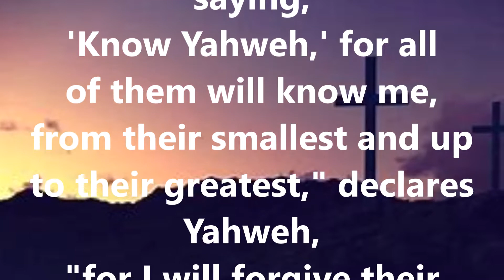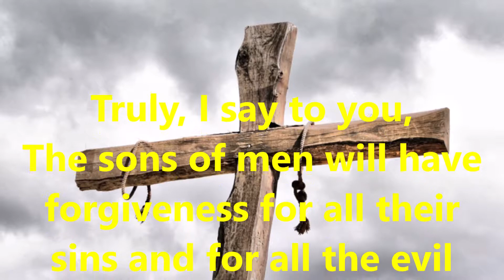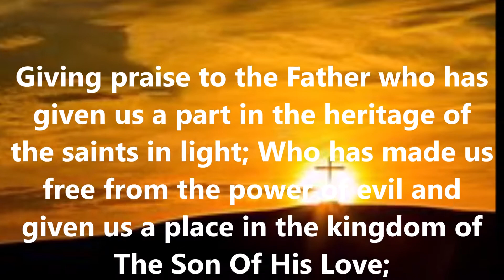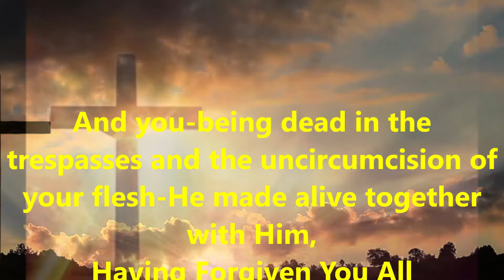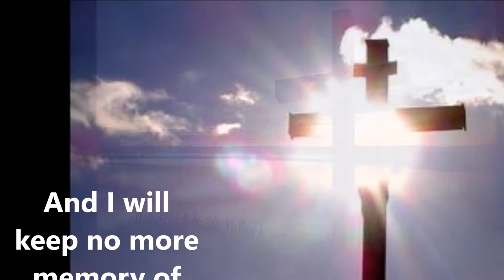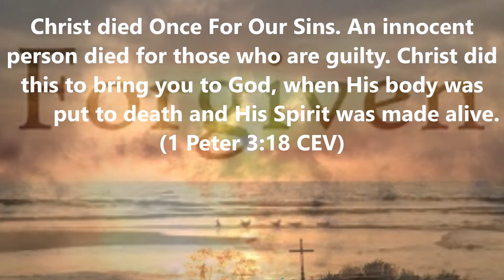God's Finished Forgiveness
Scripture Verses in Video:
And they will no longer teach each one his neighbor, or each one his brother, saying, 'Know Yahweh,' for all of them will know me, from their smallest & up to their greatest," declares Yahweh, "for I will forgive their iniquity & their sin I will no longer remember." (Jeremiah 31:34 LEB)

this is My blood of the new covenant, which is poured out for many for the forgiveness of sins. (Matthew 26:28 The Voice)

Truly, I say to you, The sons of men will have forgiveness for all their sins & for all the evil words they say: (Mark 3:28 BBE)

"Blessed are those whose disobedience is forgiven & whose sins are pardoned. Blessed is the person whom the Lord no longer considers sinful." (Romans 4:7-8 GW)

to the praise of the glory of His grace, in which He has made us accepted in the One having been loved. In Him we have redemption through His blood, the forgiveness of sins, according to the riches of His grace, (Ephesians 1:6-7 MKJV)

Be kind to each other, sympathetic, forgiving each other as God has forgiven you through Christ. (Ephesians 4:32 GW)

Giving praise to the Father who has given us a part in the heritage of the saints in light; Who has made us free from the power of evil & given us a place in the kingdom of the Son of His love; In whom we have our salvation, the forgiveness of sins: (Colossians 1:12-14 BBE)

And you -- being dead in the trespasses & the uncircumcision of your flesh -- He made alive together with Him, having forgiven you all the trespasses, (Colossians 2:13 YLT)

Put up with each other, & forgive each other if anyone has a complaint. Forgive as the Lord forgave you. (Colossians 3:13 GW)

And nearly everything is purified in blood according to the Torah, & apart from the shedding of blood there is no forgiveness. (Hebrews 9:22 TLV)

And I will keep no more memory of their sins and of their evil-doings. Now where there is forgiveness of these, there is no more offering for sin. (Hebrews 10:17-18 BBE)

And by that will we have been sanctified through the offering of the body of Jesus Christ once for all. (Hebrews 10:10 ESV)

Christ died once for our sins. An innocent person died for those who are guilty. Christ did this to bring you to God, when His body was put to death & His spirit was made alive. (1 Peter 3:18 CEV)